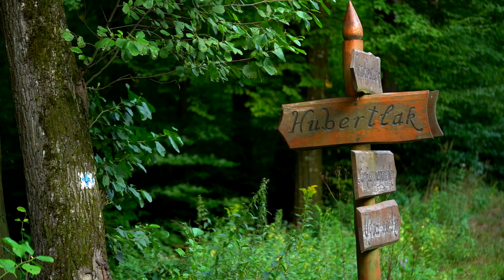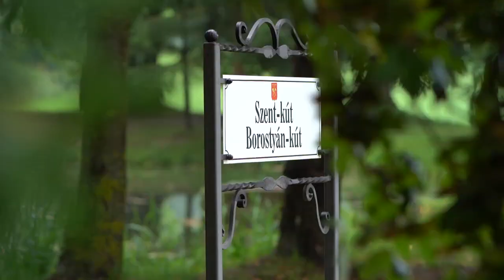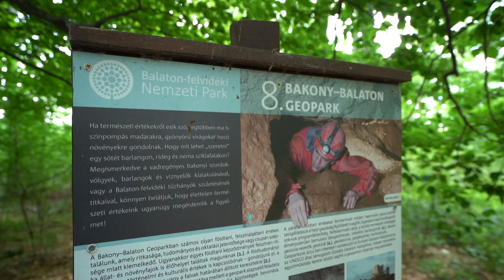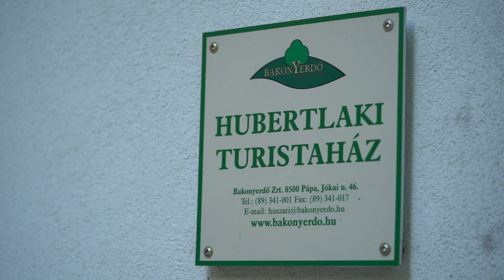Idén nyáron irány a Bakony! // Erdei Vándortábor útvonalbejáró videó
Az Országos Erdészeti Egyesület által koordinált Erdei Vándortáborok bakonyi útvonalát bejáró hangulatvideó.

Érintetlen rengetegek, betyárok lakta barlangok, kirándulás a csillagok közé. Mi más kellhet? Kalandozz a Bakonyban 72 kilométert, tölts el 7 éjszakát erdei szálláshelyeken és fedezd fel a természeti kincseket egy biztonságos, könnyű és izgalmas túraútvonalon.

Egyhetes erdei vándortáborok felsősöknek és középiskolásoknak: 5 útvonal, 350 kilométer, 500.000 lépés, végtelen kaland

Jelentkezés: 2019. január 28-tól
Jelentkezés és további információ: erdeivandor.hu

Ha nyár, akkor Erdei Vándortábor!